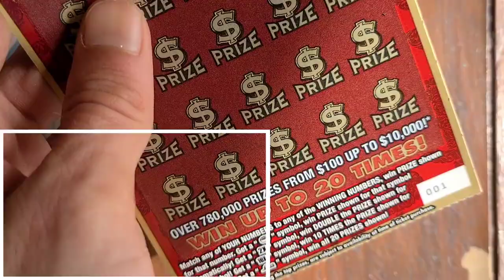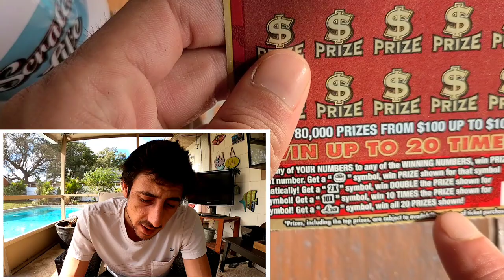🚀2021 BOOYAH🚀 Thats how You Start the Year Playing Scratch Offs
Very Nice start for the year!!Bought a $20 Luck scratch off ticket and found a nice win!!!